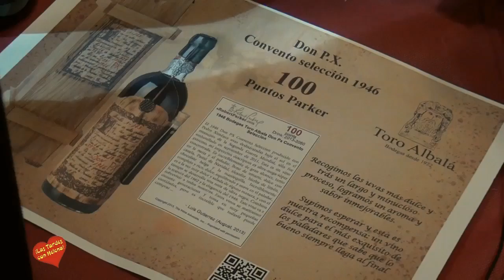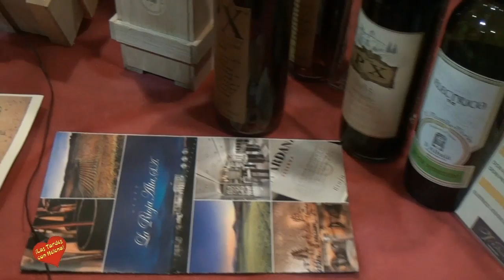Cata de Vino Viña Sur 2 013 entrevista a la bodega Viña Ardanza